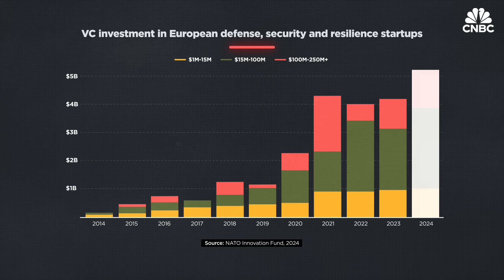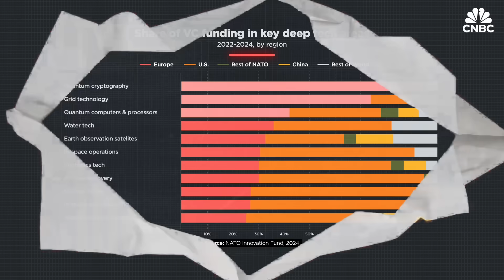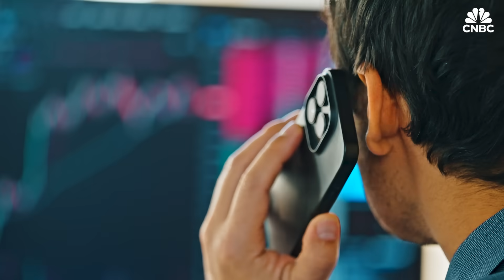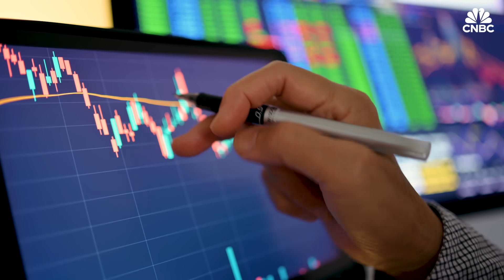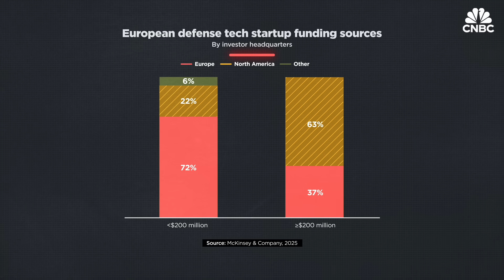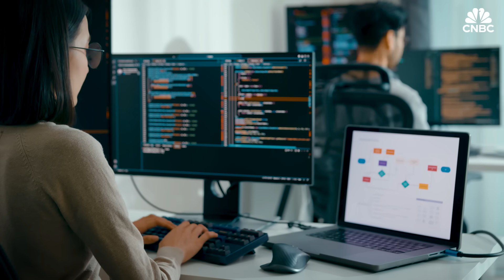Why Europe's $5.2 Billion Defense Tech Boom Is Just Getting Started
Venture capital investment in European deep tech defense, security and resilience startups has grown from $159 million in 2014 to $5.2 billion in 2024 – a 32-fold increase in just a decade, according to the NATO Innovation Fund. So, why are investors betting on European defense tech? And what more needs to be done for the sector to truly compete at a global level?

CNBC International Live: @cnbcinternationalive